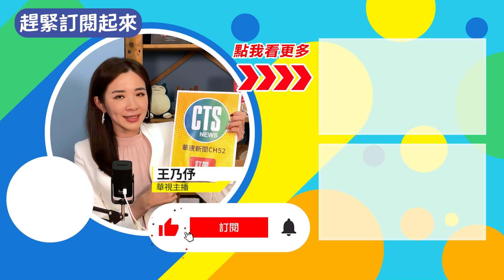內門火5天延燒248公頃 高市成立緊急應變中心｜華視新聞 20230416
高雄內門區山林火警，火勢撲滅後又復燃，延燒至今第5天，由於附近600公尺是陸軍「田單營區」的彈藥庫，一度引發緊張，幾天下來，消防局派出166車，400多人，軍方和林務局出動近500人，出動空勤直升機投水滅火，因為風向往東邊吹，目前火勢跳燃到隔壁杉林區，擔心延燒到周邊的住宅及農地，高市府成立緊急應變中心，市長陳其邁責成消防局與民政局，該撤離居民時就撤離，目前已經撤離3戶6人。